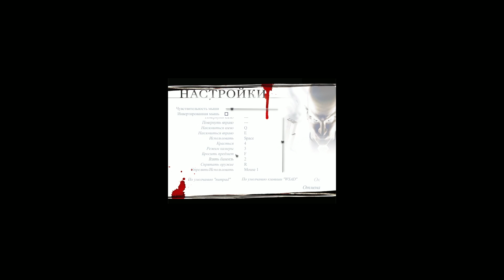Убийство Ли Хонга ► Hitman: Codename 47 ► Часть 4